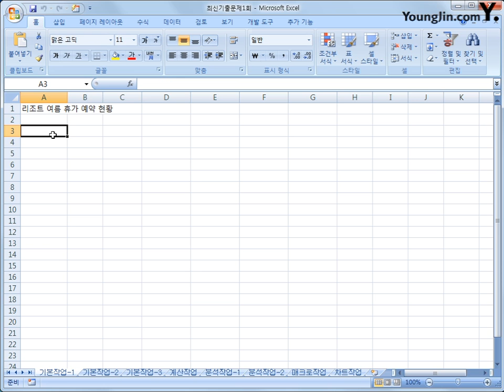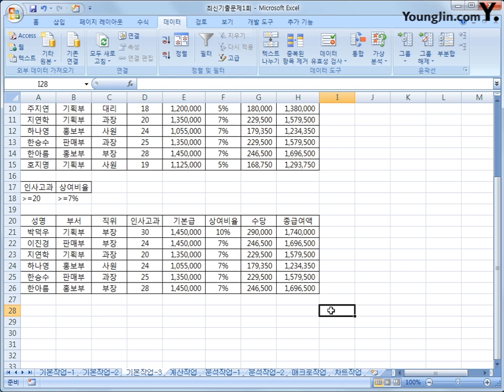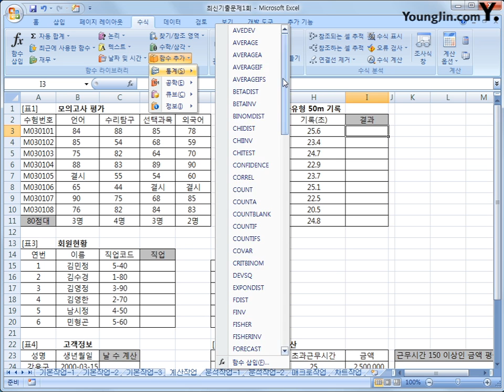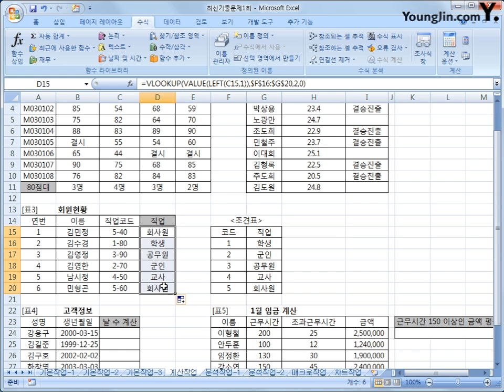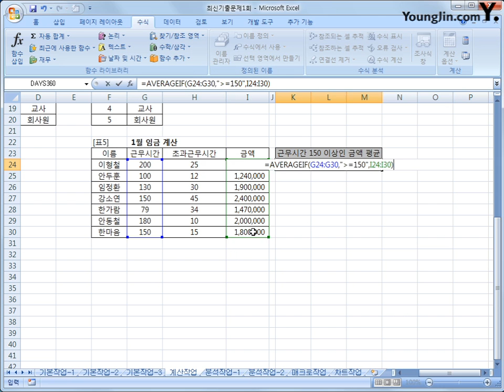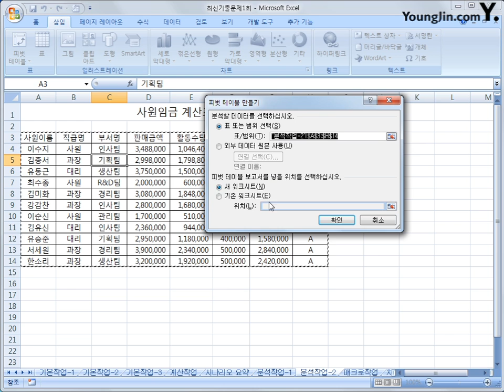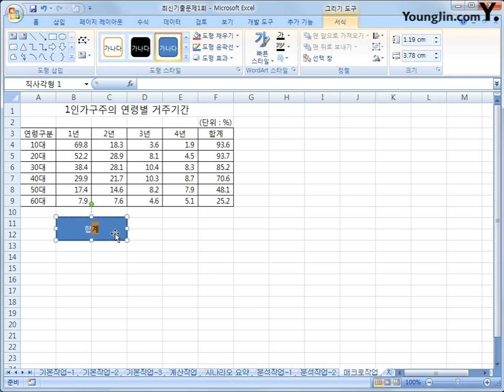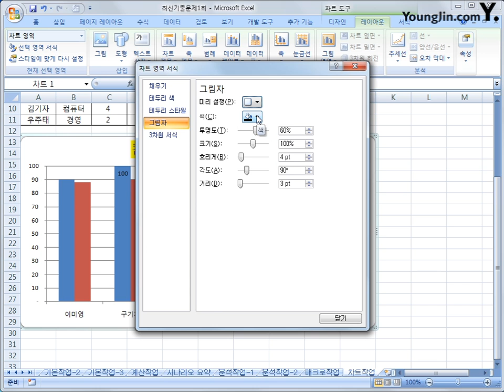최신 기출문제 1회(Office 2007)